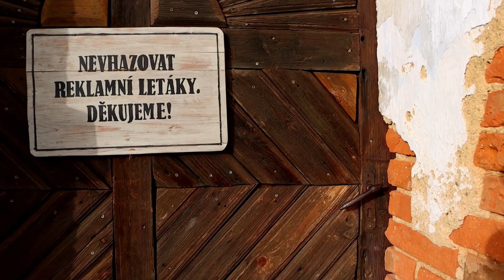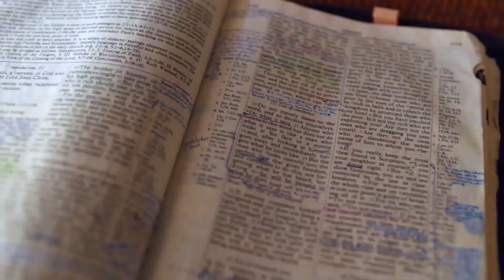6 díl Zpověď komedianta Drahotěšice